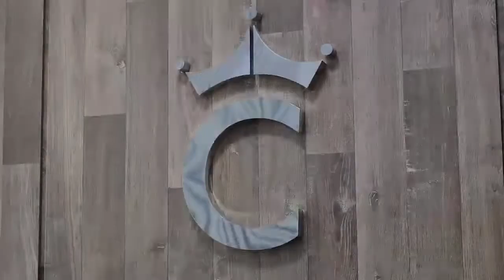Boteco Vitrine - (30/10/19)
👉Aperte o play e acompanhe nosso programa!

Participações: Vito Ardito